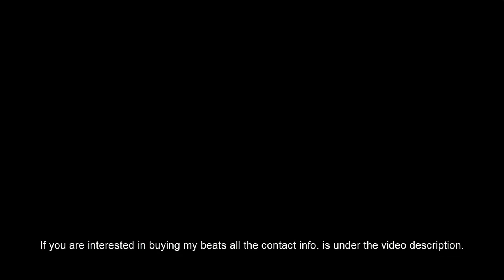NEW!! Tory Lanez x Bryson Tiller Type Beat - Wildin' (GIMI Productions)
Hello Youtube!

This time I made a Tory Lanez x Bryson Tiller Type Beat 2018.